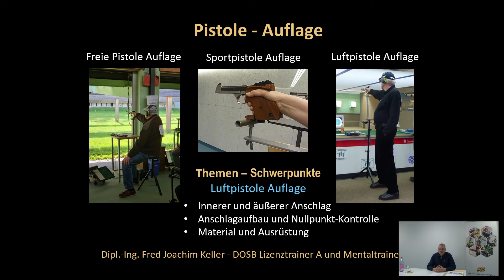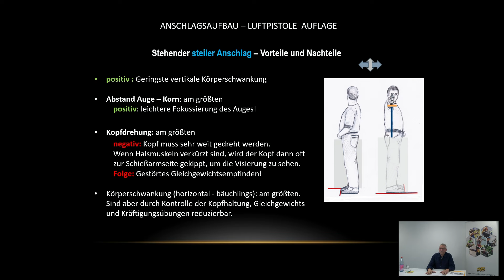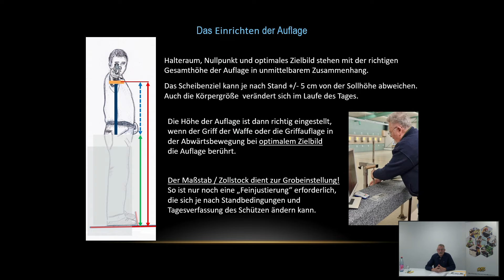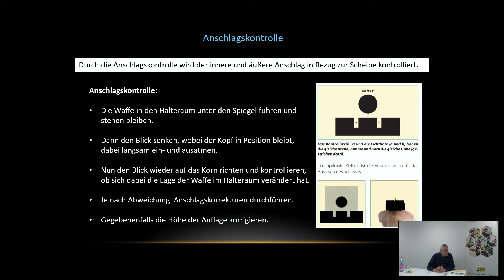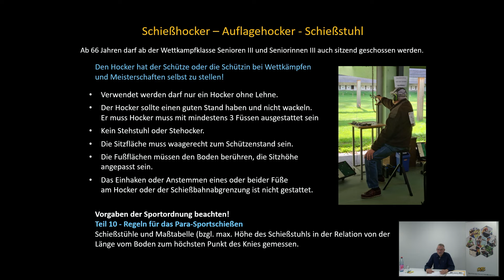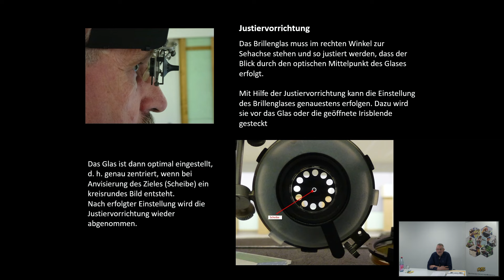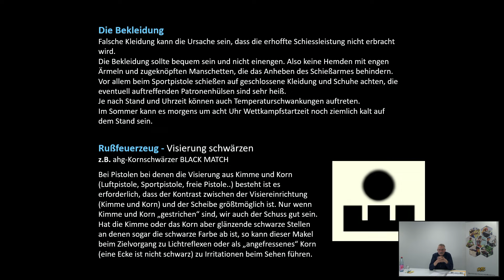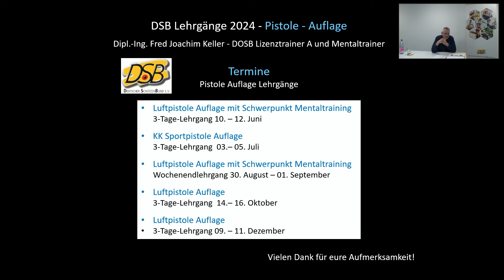DSB Webinar - Pistole Auflage mit Fred Keller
Das erste DSB-Webinar in 2024! Fred Joachim Keller wird zum Thema Auflageschießen mit der Pistole referieren und informieren. Ab sofort sind Anmeldungen für die weiterhin kostenlosen Webinare möglich.

Fred Joachim Keller ist seit 60 Jahren Schütze und noch immer aktiv. Er ist Trainer mit nationaler und internationaler Erfahrung und der Experte im Bereich Auflageschießen mit der Pistole. Seit mehr als zehn Jahren leitet er Jedermann-Lehrgänge im DSB im Bereich Pistole. Mit Einführung der Disziplin Pistole Auflage verlagerte sich der Schwerpunkt dieser Tätigkeit auf das Auflageschießen. In der Literatur finden sich kaum Hinweise für den ratsuchenden Schützen, das Thema Auflageschießen ist sehr komplex. Deswegen wird sich Keller in dem um folgende Teilaspekte kümmern:

•    innerer und äußerer Anschlag
•    Anschlagaufbau / Nullpunktkontrolle
•    Material und Ausrüstung

00:00 Begrüßung durch die DOSB-Führungsakademie
03:03 Theorie Fred Keller
01:00:30 Frage & Antwort
01:54:41 Verabschiedung durch die DOSB-Führungsakademie